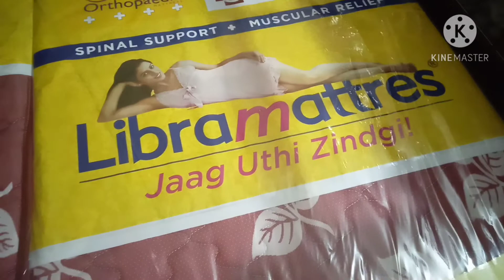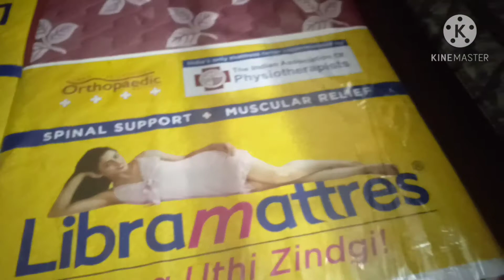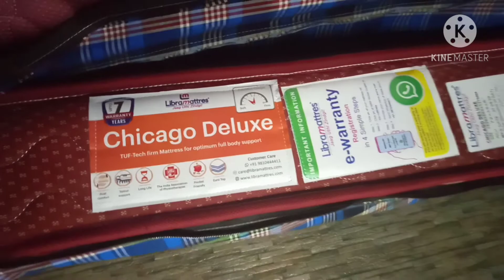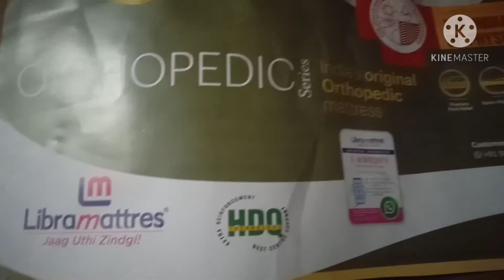orthopaedic mattress sirf 5,999 me ( Libra matress aaj hi laye or dard se chhutkara PAYE)💯😀💥